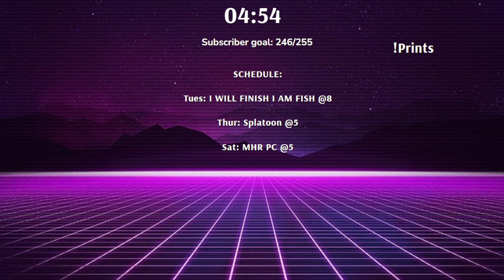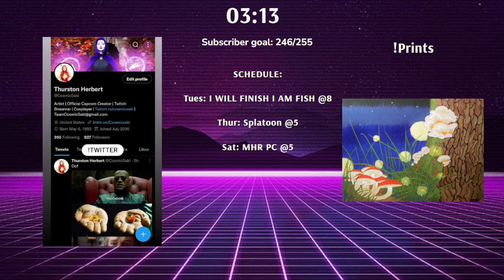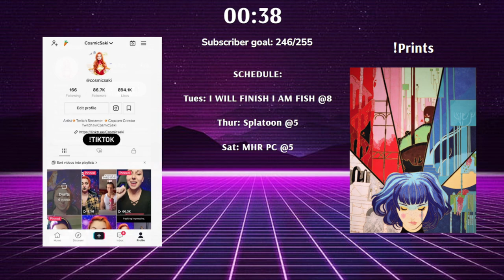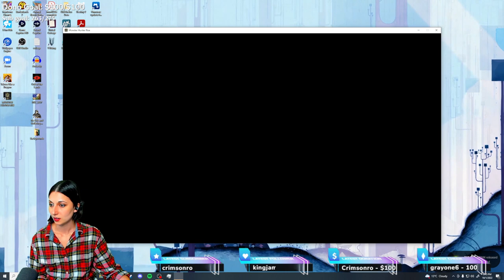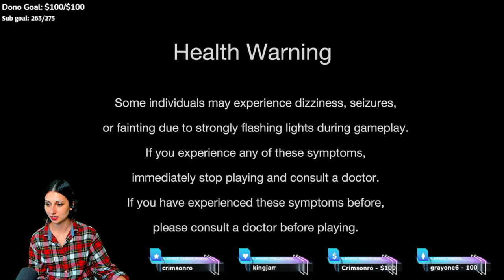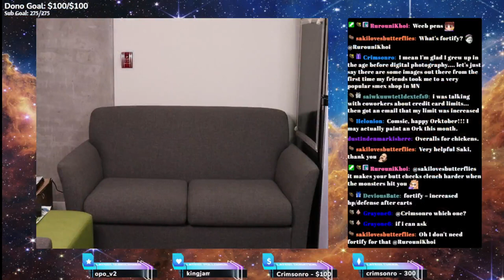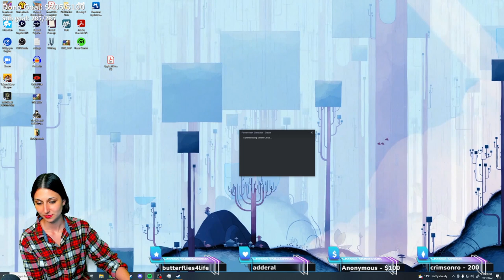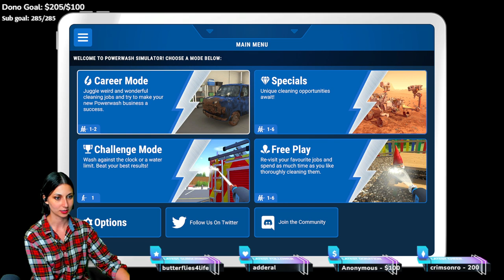Monster Hunter!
Thanks for checking out the video! I would love for you to come to hang out with me on stream!
🍑Expand Me🍑

🍑About Me🍑

My name is CosmicSaki and I am a girl gamer! I am a sassy bartender with a psychology background. I like to drink whiskey and I have two cats. I make art, jokes, and have a unicorn named Butt Stallion.